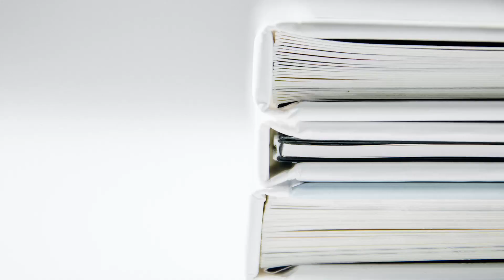Far Northwest Chicago Suburb CPA Accounting Practice For Sale through Naab Consulting.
Naab Consulting represents the following accounting practice for sale located in a far northwest Chicago suburb.